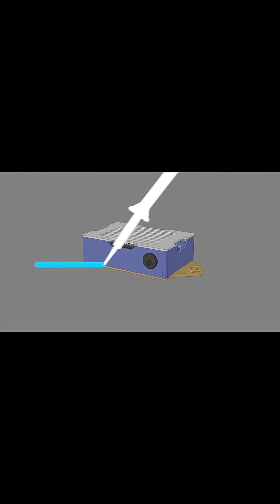snap fit case for an Adafruit Perma-Proto board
3Dprint a snap fit case for an Adafruit Perma-Proto board. Perfect for using with an Adafruit Feather. Guide 3dprinting adafruit Perma-Proto Feather Case